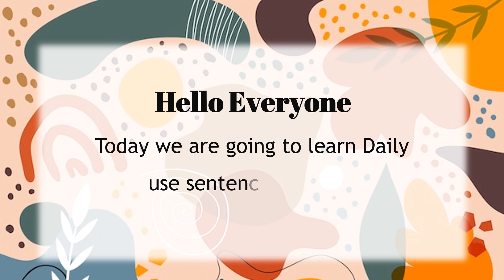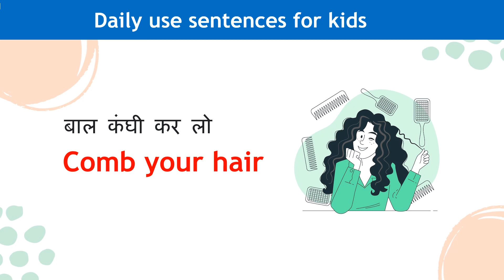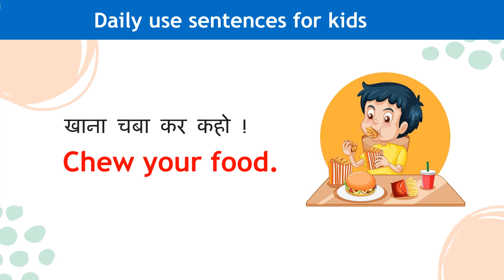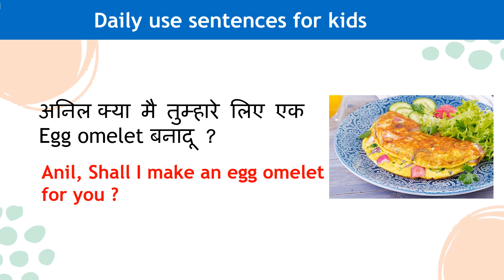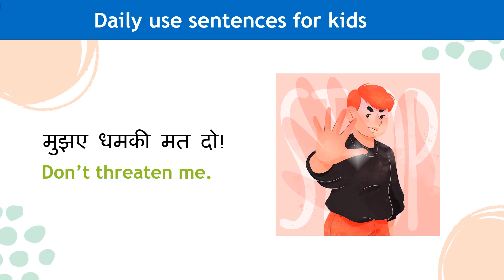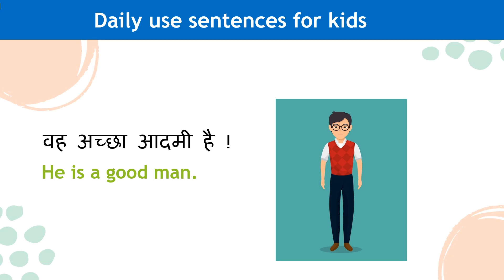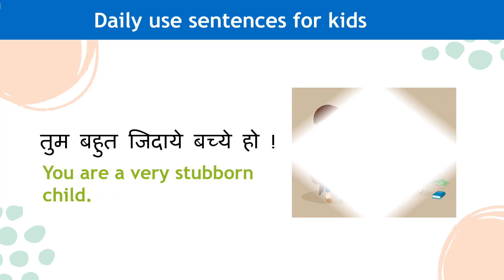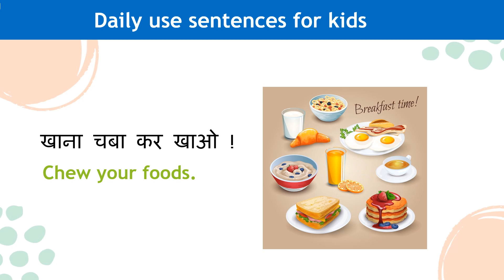बच्चों को English कैसे सिखाएं ? English speaking practice | Daily use English sentences for kids